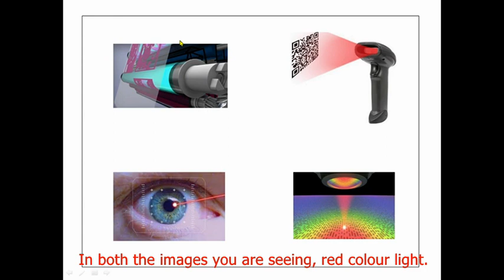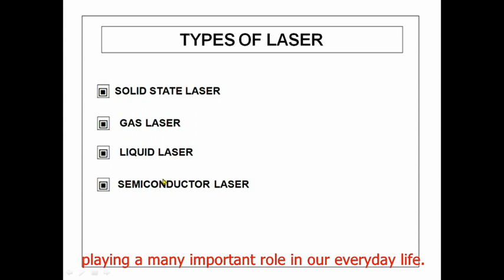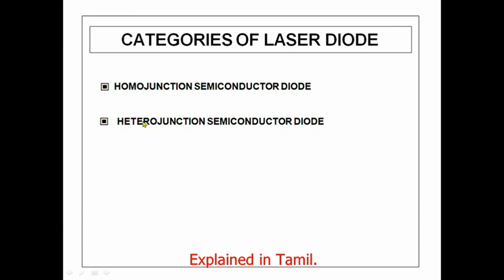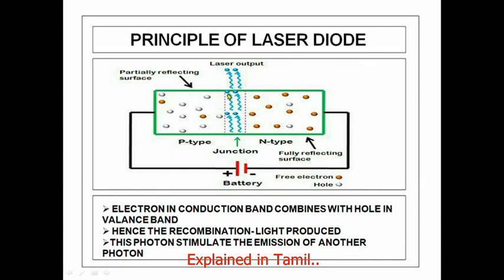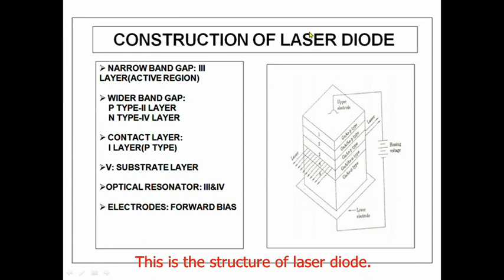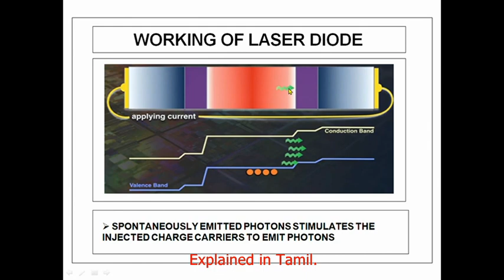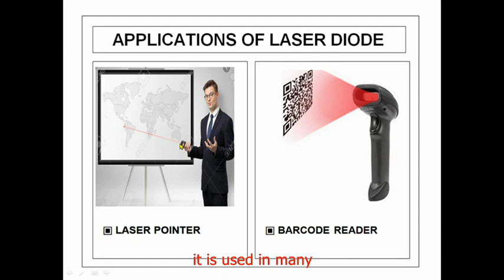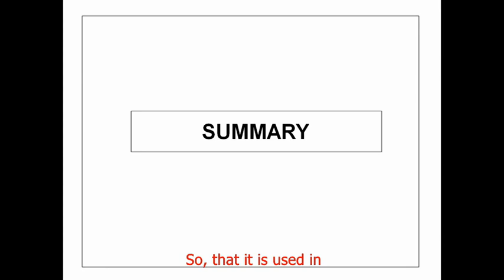PH 8253_UNIT IV_Laser Diode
What is laser diode? What are the construction and working of Laser Diode? What are the advantages and disadvantages of Laser Diode? What are the applications of Laser Diode?

0:00 Introduction
1:22 Basics of LASER
1:27 Types of LASER
2:34 Contents
2:36 Basics of Laser Diode
5:11 Categories of Laser Diode
6:07 Characteristics of Laser Diode
6:39 Principle of Laser Diode
7:41 Construction of Laser Diode
8:57 Working of Laser Diode
12:10 Advantages of Laser Diode
13:21 Disadvantages of Laser Diode
13:41 Applications of Laser Diode
15:17 Summary
16:12 Thank You